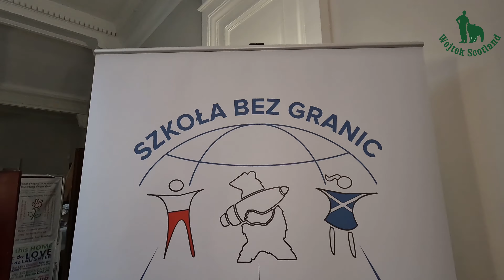1st Wojtek's Day 2023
On behalf of Wojtek Scotland  we would like to thank you for joining us and for your support during our event. You are amazing. Hope to see you all next year!

Chcielibyśmy podziękować Wam z całego serca za Waszą obecność i wsparcie na każdej płaszczyźnie. Jesteście niesamowici!

Widzimy się wszyscy za rok- do zobaczenia!

Dziękujemy:

Szkoła bez Granic im. Niedźwiedzia Wojtka
Event Zone
Konsulat Generalny RP w Edynburgu
Food Plus Edinburgh, Granton
Food Plus Pewex Niddrie
Przystanek Historia IPN
68 Drużyna Harcerek "Niedźwiedzice"
Scotpipe
Debra Ann School of Dance
Marianna Melnyk i chór dziecięcy
FCA Association
Lesley Duncan
Aileen Orr
The Paris Church of St Cuthbert
Emito.net
Radioszkocja
Radio Saltire
Kate Fit Design
oraz wszystkim wolontariuszom, którzy pracowali dla nas w pocie czoła, aby wydarzenie się udało!

Dziękujemy również wszystkim zaproszonym gościom, w tym Akademia Języka Polskiego im. Gen. Stanisława Maczka przy ECP.

Montaż: Bartosz Klimczak